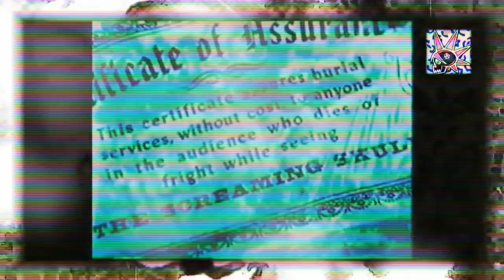Olor A Muerto - Amor de Ultratumba (Videoclip HD)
Fanclip Olor A Muerto 2015. Fragmentos extraidos de The Screaming Skull 1960. Edición: Anarkotrafikantti. Producción: Martxelo. Letra y Musica: Olor A Muerto (Nov1-2015). Presentado por Kadaver Punk Nov 5 2015.